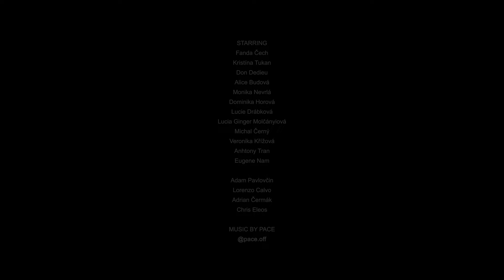Pace - Fallen (Official Video)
Pace, back with their new dreamy alt-pop single 'Fallen'

Music by Adam Pavlovčin, Lorenzo Calvo, Adrián Čermák, Chris Eleos, George Baán
Mix: Marek Deml
Master: Cicely Balston

Production: STINK FILMS
Executive Producer: Klára Králičková
Producer: Veronika Jelšíková
Production Manager: Adrián Bečár
Production Assistant: Adam Rygl
Movement Director: Kristína Tukan
1st Assistent Camera: Filip Kettner
1st/2nd Assistent Camera: Honza Kolář
2nd Assistent Camera: David Tolar

Post-Production: HAZE CREATIVE COLLECTIVE
Editor & Colourist: Artur Zaremba

Make-up Artists: Phil La Noiraude, Patrícia Skálová

Designers: Pavol Dendis, Lukáš Lindner

Jewellery: Inaurem

Styling: Klára Macková
Set Design: Marek Špitalsky

Starring: Fanda Čech, Kristína Tukan, Don Dediou, Alice Budová, Monina Nevrlá, Dominika Horová, Lucie Drábková, Lucia Ginger Molčányiová, Michal Černý, Veronika Křížová, Anhtony Tran, Eugene Nam, Adam Pavlovčin, Lorenzo Calvo, Adrián Čermák & Chris Eleos